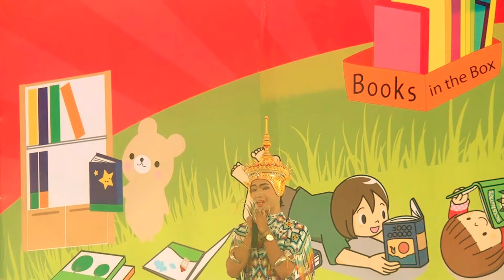ลูกนิคม บ้านเชี่ยวเหลียง